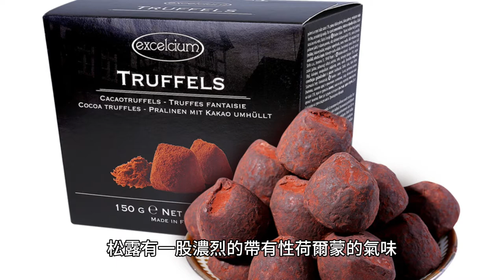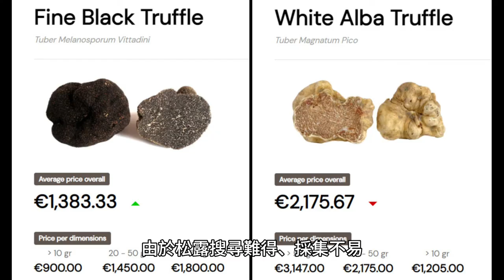松露 - Truffle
大自然孕育的美食
舌尖上跳躍的音符